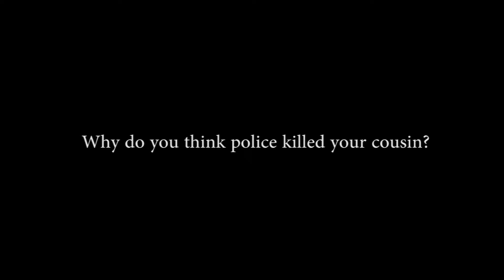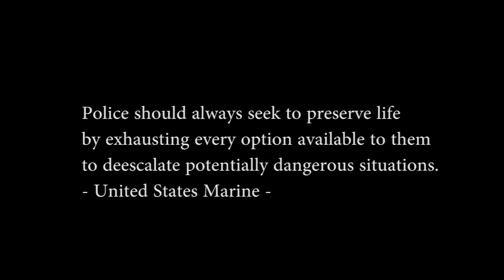Understand Our Pain Part 2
What Kind of Man was Alfred Olango, and was the a better way for police to preserve his life.   Part 2 in 3 part mini docuseries on understanding the Black Community's pain over the death of another African American Man Alfred Olango.